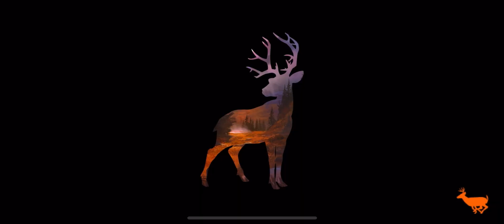ALASCA e TEXAS - Deer Hunter 2018 - Caça com Espingarda - #1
Região 1 - Alasca
- Fantasma (Veado-do-Alasca)
- Zeus [Alce(Urso-Cinzento)]
- Capitão (Carneiro-de-Dall)
- Presa Negra (Lobo-Cinzento)
- Guardião Cinzento (Urso-Cinzento)
+ 1 Série de Rifle(Arco) e 1 Contrato com Espingarda

Região 2 - Texas
- Suíno Assassino (Javali)
- Apex
- Xerife
- El Guapo
- Fúria Vermelha

Fazendo as caças lendárias e mais algumas missões de bônus desse ótimo jogo de caça para celular!!

(NO AUDIO VIDEO)